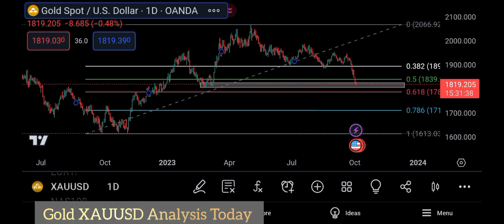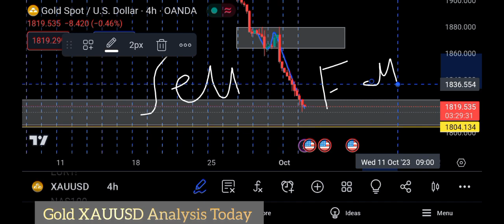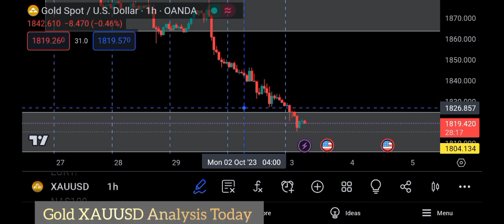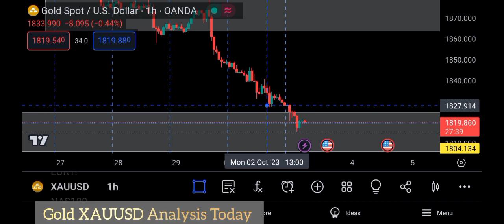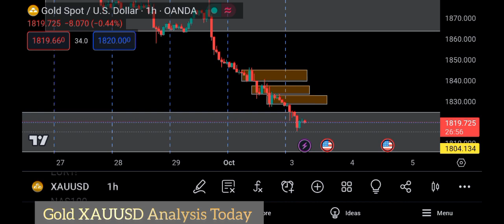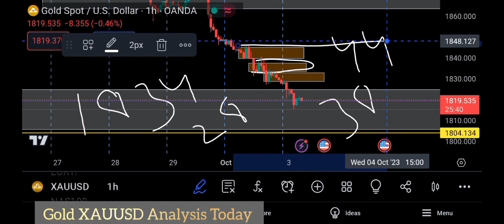GOLD XAUUSD ANALYSIS TODAY / XAU USD strategy/ GOLD XAUUSD FORECAST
forex trading
day trading
GOLD XAUUSD ANALYSIS
GOLD XAUUSD FORECAST
GOLD XAUUSD STRATEGY
GOLD XAUUSD
STOCK MARKET
SHARE MARKET